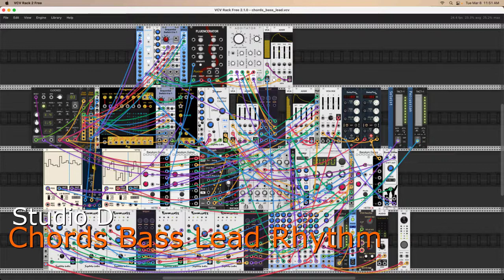Chords Bass Lead Rhythm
A simple exercise for VCV Rack v2.

Recorded with VCV Recorder, edited with Ocenaudio.